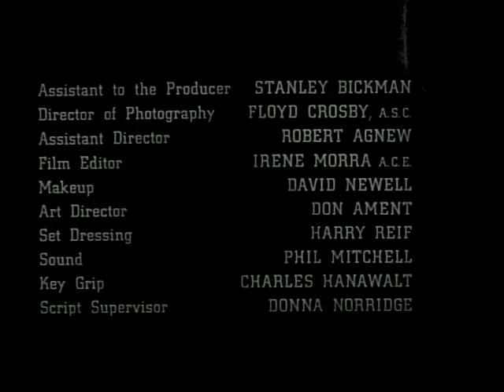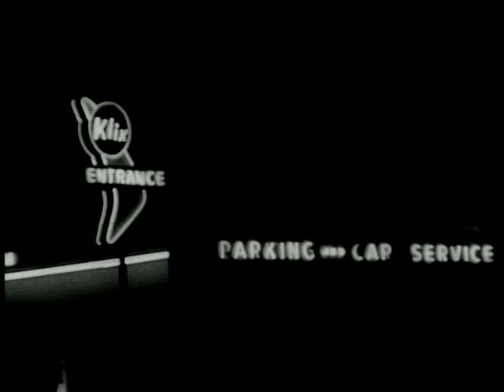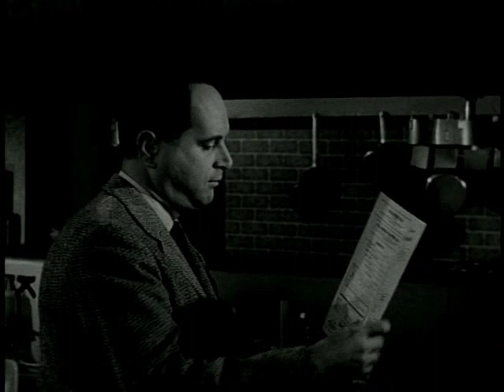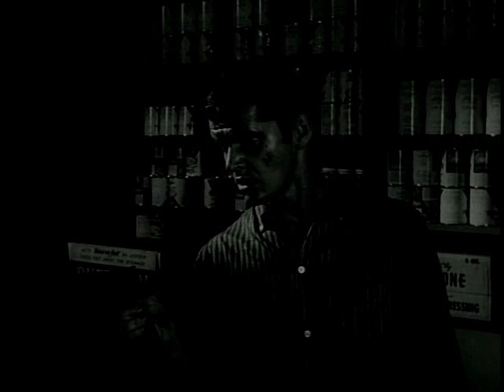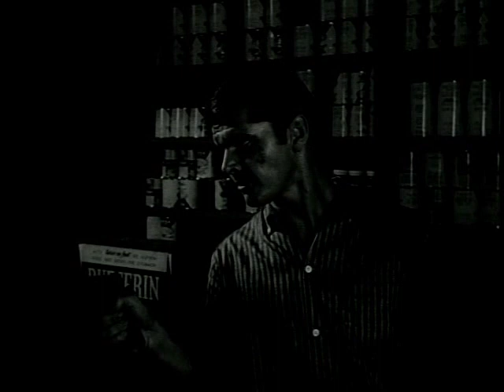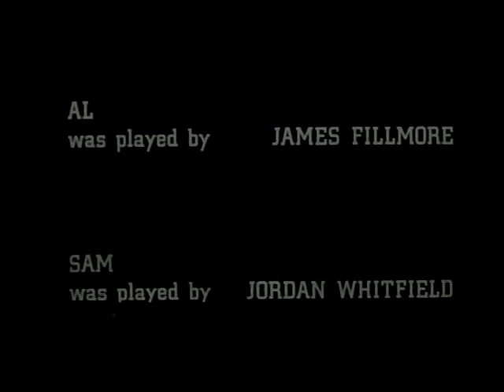Jack Nicholson's first film | Cry Baby Killer (1958 ) Drama cult film, Full movie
Jack Nicholson's acting debut in this 1958 drama cult film, Cry Baby Killer.
Directed by   :  Roger Corman and Jus Addiss
Produced by :  Roger Corman and David March
Starring         :  Jack Nicholson, Harry Lauter, Carolyn Mitchell, Brett Halsey

Copyrights 1958 Allied artists pictures corporation.
Copyrights are reserved.